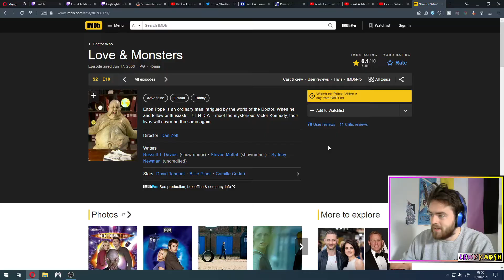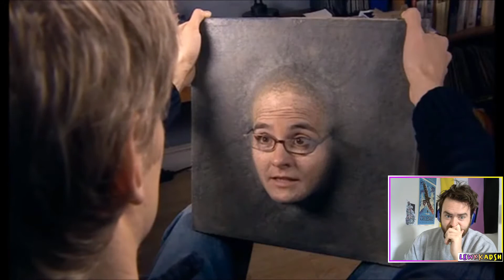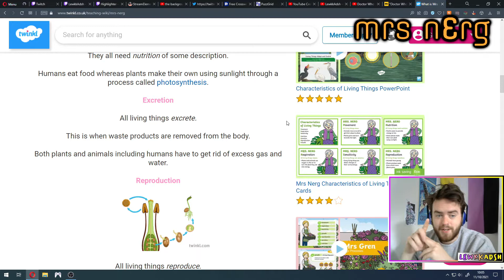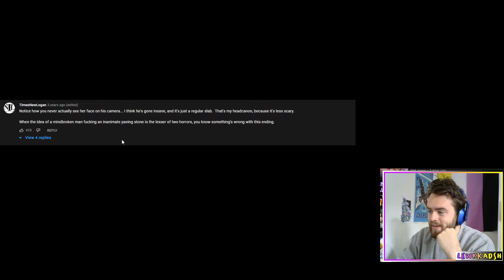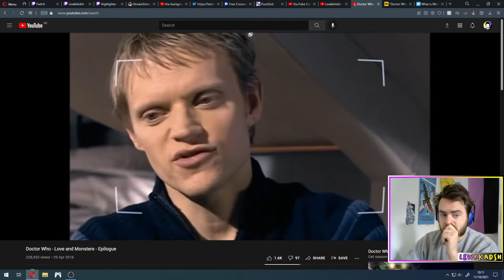the WEIRDEST Doctor Who episode (from 2006) (Love and Monsters)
going back and checking out my favourite doctor who episode as an 8 year old